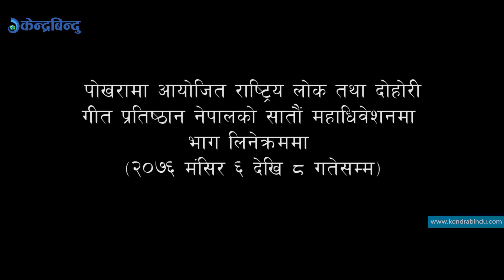अञ्जली अधिकारी पोखरामा देउडा गाउँदै नाचेपछि... || Anjali Adhikari in Pokhara